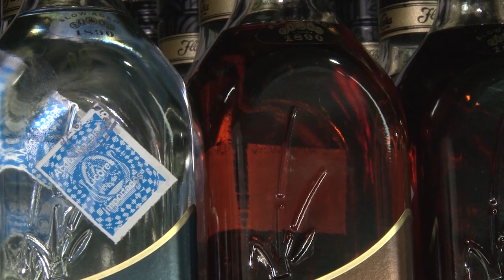NOTA NIRVANA ALCOHOLISMO